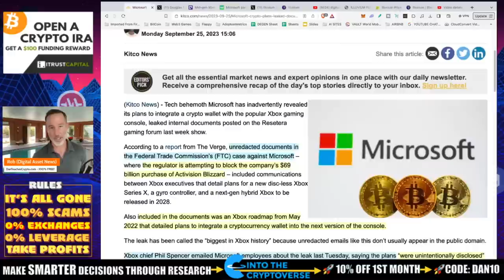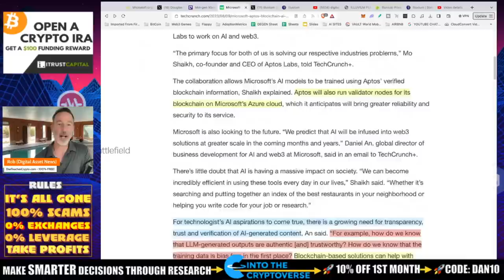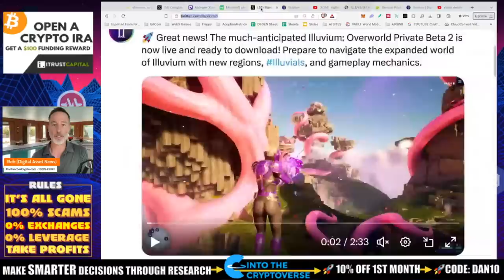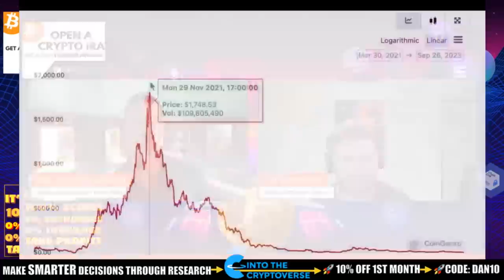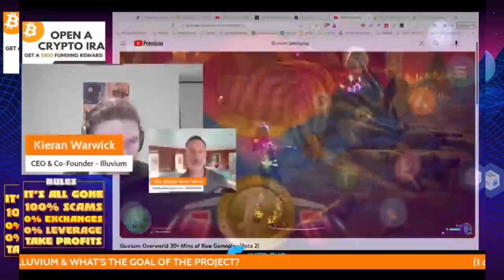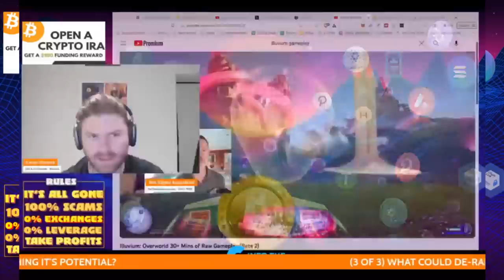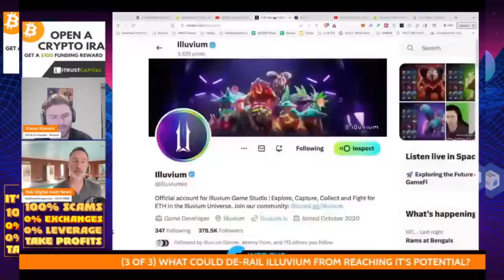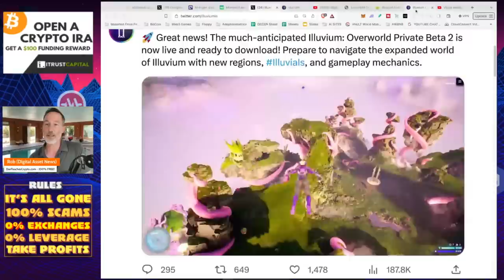LEAKED DOCUMENTS REVEAL MICROSOFT JUMPING INTO CRYPTO & WEB3 GAMING.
Microsoft partnered up with APTOS and now it looks like they want to get into the Crypto arena with a wallet which would lead to WEB3 gaming aspects. Also, I interview the Co-Founder of Illuvium and no, they didn't pay me.

●▬▬▬▬▬▬CRYPTO ESSENTIALS▬▬▬▬▬▬▬●

●▬▬▬▬▬▬▬▬FOLLOW D.A.N.▬▬▬▬▬▬▬▬▬▬●

●▬▬▬▬▬▬▬▬STRATEGIES▬▬▬▬▬▬▬▬▬●

●▬▬▬▬▬RECOMMENDATIONS▬▬▬▬▬●